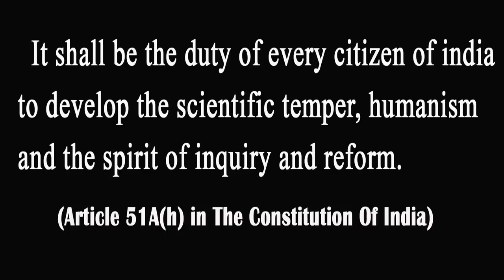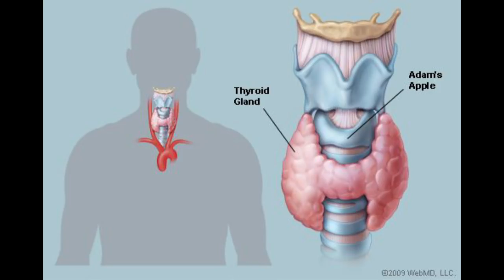തൈറോയ്ഡ് സുഖപ്പെടുത്തുവാനാകുമോ ? Is Thyroid a Curable Disease? - Dr.Augustus Morris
Is Thyroid a Curable Disease? - Dr.Augustus Morris. Talk by Dr. Augustus Morris, Asst.Surgeon, Neendakara Taluk Hospital, on the topic 'Is thyriod a curable disease ?'